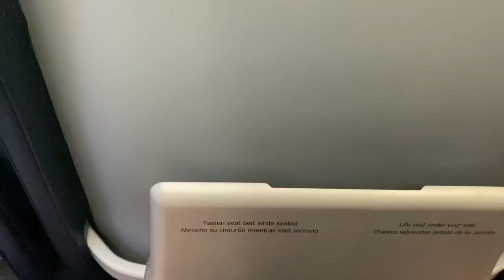My Weekend Trip to Florida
Hey. So i’m back (sort of). Don’t expect a schedule for uploads. Hopefully i’ll do it every once and awhile. Depends on time.